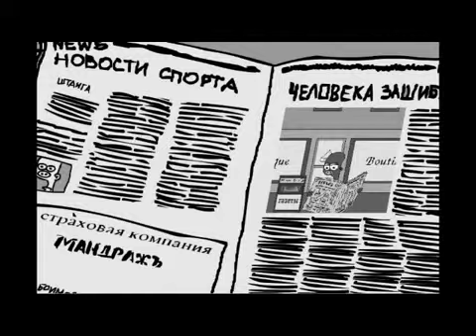GreenMan . Пресса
Можня и Волося.Серия мультов про зеленых челов Можню и Волосю, бывшая популярной в 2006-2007 годах.
Нарисовано, озвучено: zyxus & leptor